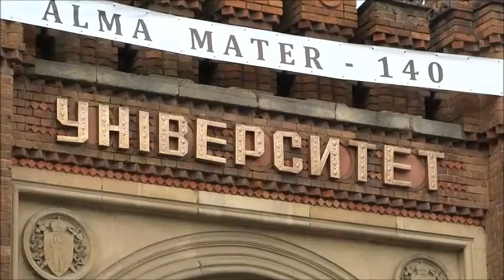Достопримечательности Черновцов - Черновицкий национальный университет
Среди памятников зодчества Черновцов особое место занимает архитектурный ансамбль бывшей Смотреть на карте Резиденции православных митрополитов Буковины и Далмации, включенный во всемирное культурное наследие ЮНЕСКО. Он был построен на месте старого епископского дома в 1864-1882 гг. Нынче здесь разместились центральные корпуса Черновицкого национального университета имени Юрия Федьковича. Этот уникальный архитектурный ансамбль появилась на свет благодаря усилиям епископа Евгена Гакмана. В 1863 г. он добился от австрийского цисаря разрешения на сооружение новой просторной резиденции, достойной столицы Буковины. В следующем году, сразу после освящения Кафедрального собора Святого Духа, владыка Гакман уже заложил краеугольный камень в фундамент будущей резиденции.

Проект архитектурного ансамбля выполнил известный чешский ученый, архитектор, академик Йосеф Главка. Он спроектировал нетрадиционный комплекс сооружений в духе эклектики с преобладанием элементов византийского и романского стилей. Этот проект неоднократно занимал призовые места на известных конкурсах архитекторов и был, в частности, отмечен на Всемирной выставке в Париже. Композиция ансамбля довольно сложная, но при этом отмечается четкостью планирования. Она состоит из трех монументальных сооружений-корпусов: главного, духовной семинарии вместе с церковью Трёх Святителей, пресвитерия.